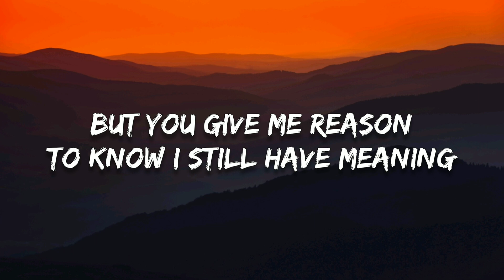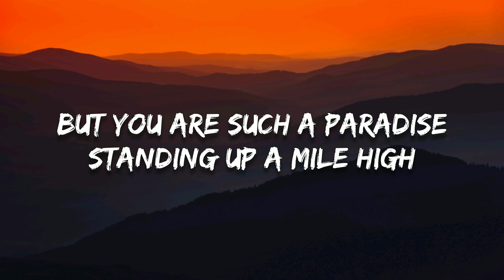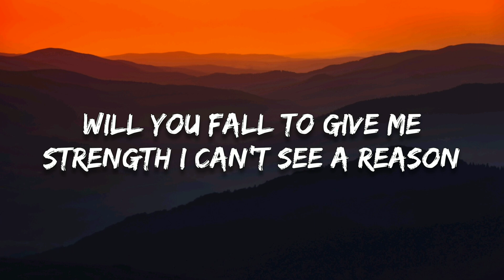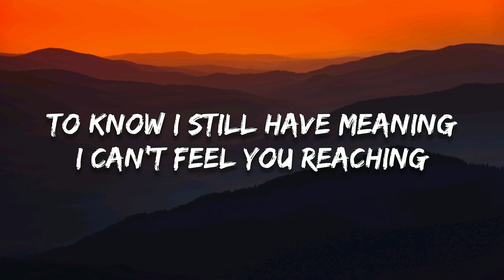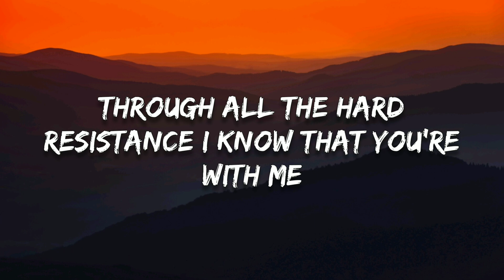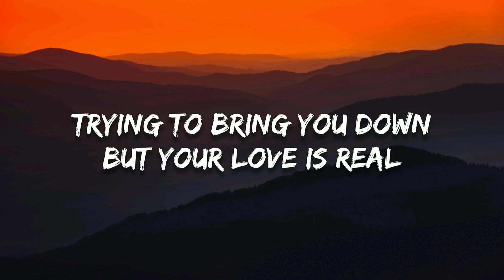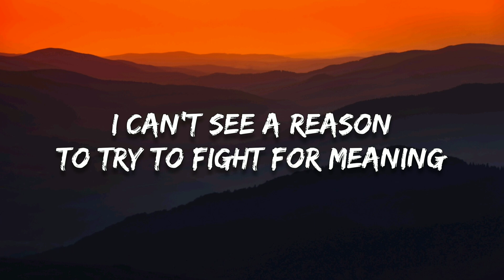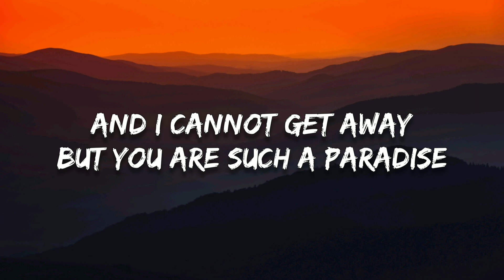Electro-Light - Fall For Gravity (Lyrics) feat. Nathan Brumley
🔸Follow HeatNights

🎤 Lyrics
Battling emptiness
I tried to get over this
But the weight pulls me down
I settling every fear
Suddenly it left me here
With pieces on the ground
I can't see a reason
To try to fight for meaning
But you give me reason
To know I still have meaning
I'm not gonna fall for gravity
'Cause you lift me up when I can't feel
Gravity...
Reason...
You're not a wasted breath
Struggle with every step
And I cannot get away
But you are such a paradise
Standing up a mile high
Will you fall to give me strength
I can't feel you reaching
Through all the hard resistance
I know that you're with me
You've always got me through this
'Cause the world will doubt
Trying to bring you down
But your love is real
Instrumental
Gravity...
Reason...